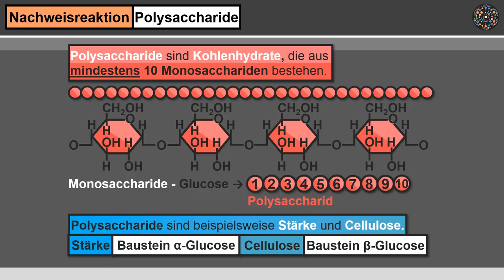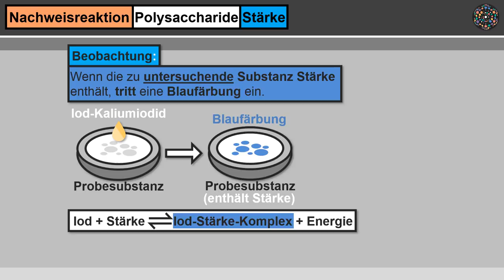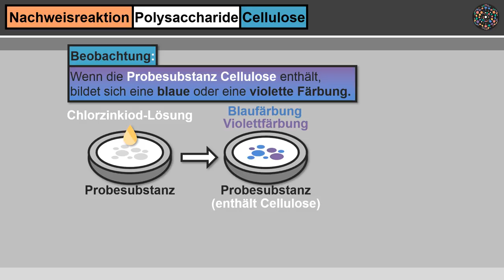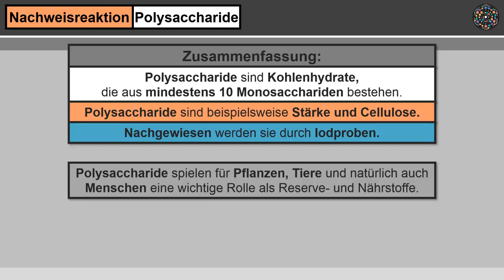Iodprobe Polysaccharide Nachweisreaktion │Chemie Lernvideo [Learning Level Up]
Iodprobe Polysaccharide Monosaccharide Was sind Polysaccharide? Wie viele Monosaccharide ergeben ein Polysaccharid? Wie unterscheiden sich Stärke und Cellulose? Wie kann man Stärke bzw. Cellulose nachweisen? Was ist die Iodprobe? Wie ist Stärke aufgebaut? Wie unterscheiden sich Amylose und Amylopektin? Warum muss man auf eine gute Raumlüftung achten? Welche Rolle spielt die Iod-Kaliumiodid-Lösung? Warum kommt es beim Nachweis von Stärke zur Blaufärbung? Was bewirkt das Zinkchlorid beim Nachweis von Cellulose? Alle wichtigen Informationen über den Nachweis von Polysacchariden durch die Iodprobe, erfährst du einfach erklärt in diesem Lernvideo.

Die Learning Level Up App ist jetzt im Google Play Store verfügbar